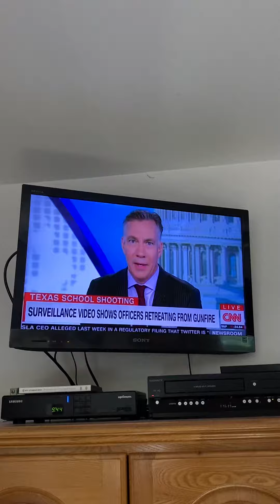Disney Movie Vintage Scenes Jim Sciutto Part 1 7/13/2022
foxpix maleacts ilovethirteenwnet disney Jim Sciutto Zootopia Lion 🦁 King 🤴 Lady and the Tramp Dumbo and more. Ryan Fields Steve Overmyer Chris Hayes Steve Lacy Adam Kuperstein.